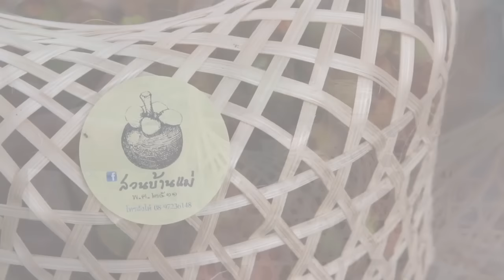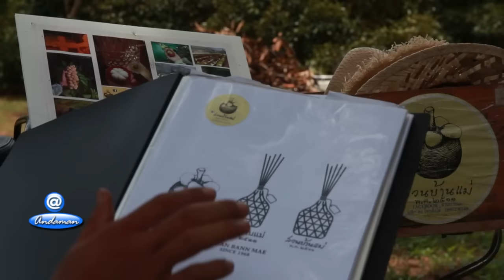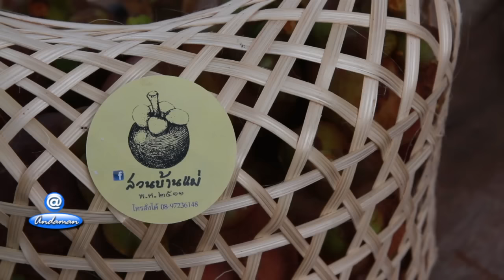สวนบ้านแม่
@Andaman : สวนบ้านแม่